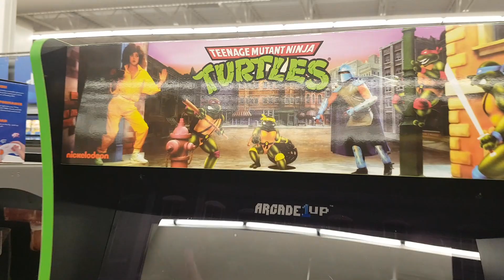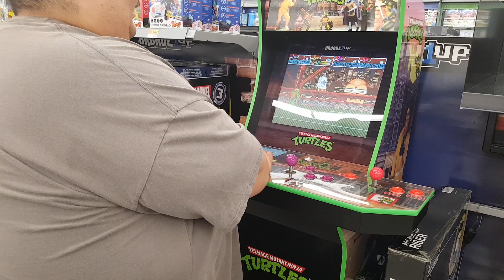TMNT:Arcade Cabinet Review!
Check this awesome TMNT arcade cabinet, it's something you got to see to believe!😎